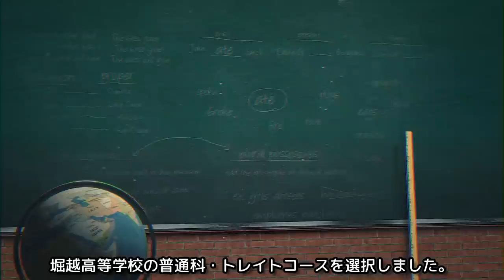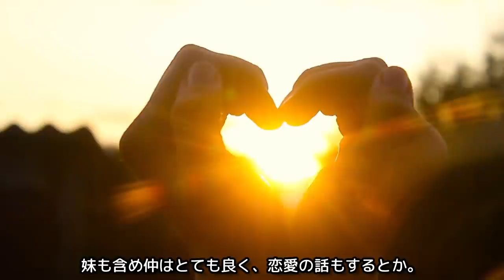【人物が分かるプロフ付】深田恭子 グラビア写真集 Kyoko Fukada Photo album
深キョンファンの方、コメントお待ちしております！

「実際に観たことある！」とか「話してみたらこういう人だった！」
なんていうコメントもお待ちしております♪

もちろん初めて知った方、別に今までファンで無かった…って方も

そして高評価をいただけると励みになります^^